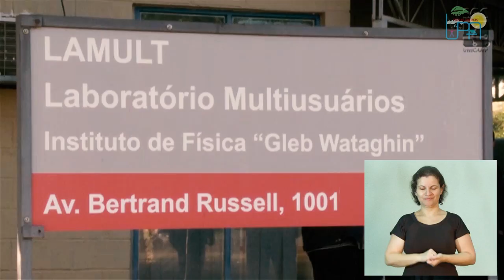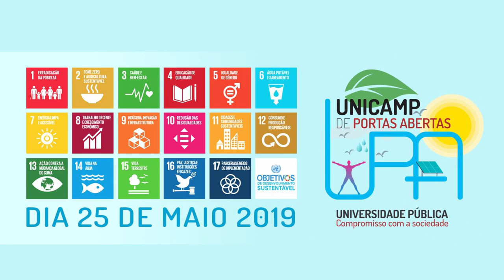UPA 2019 - Instituto de Física Gleb Wataghin